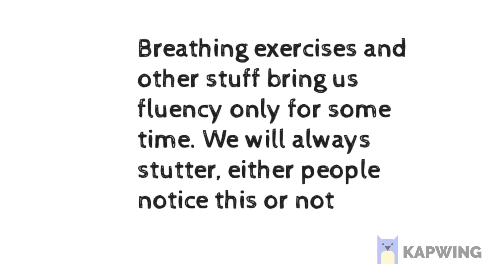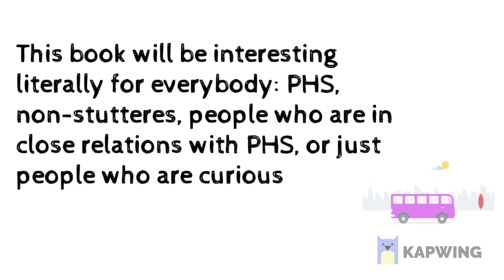Reasons Why Having A Stutter Is Actually A Good Thing.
My ebook will come in November of 2020 on Amazon. I will place a link on the video I will post in November. Enjoy!